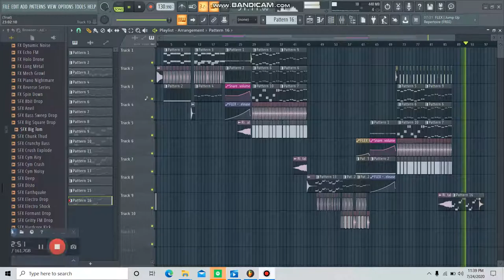let me stay alone -tarid dharmasena